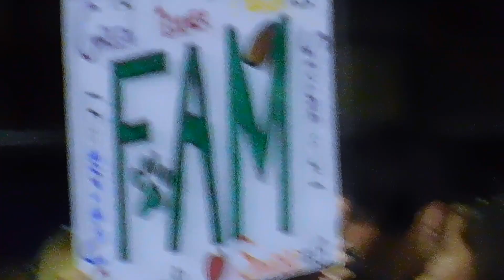FRIDAY NIGHT LIGHTS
Download one I need on iTunes